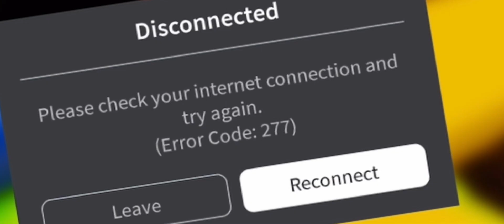Team red vs team blue vs team green vs team yellow￼